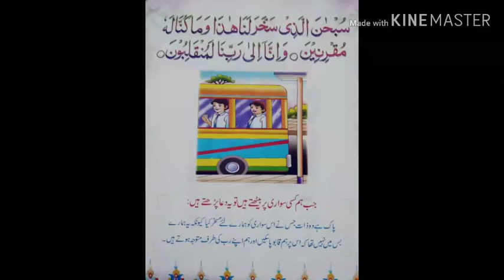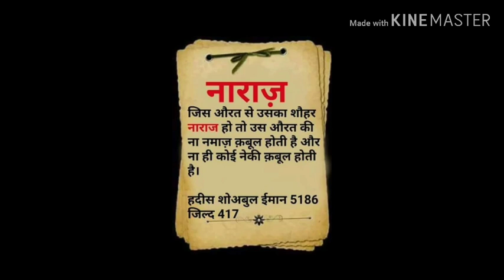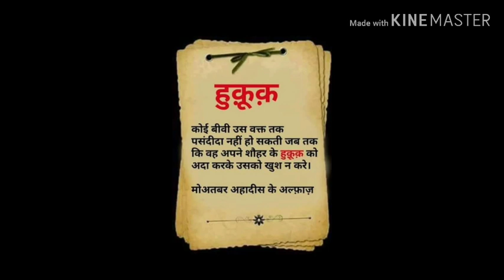Jhiga halal hai ya haram